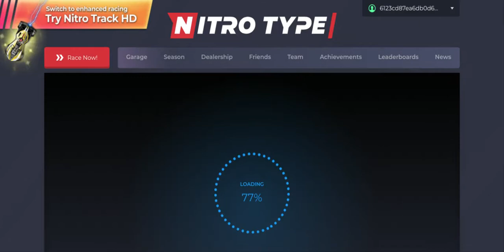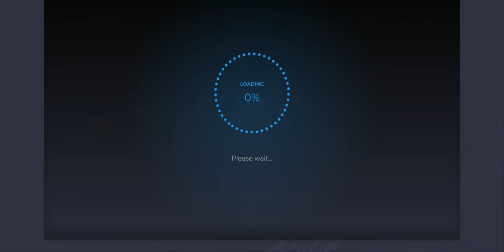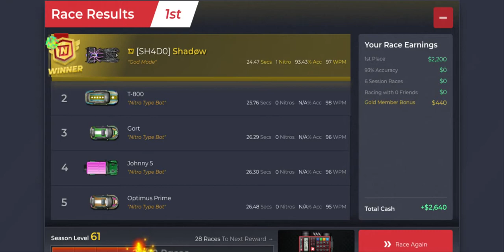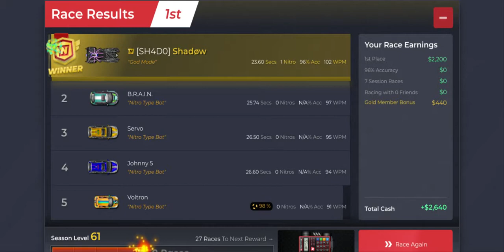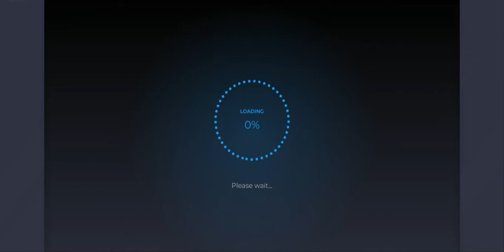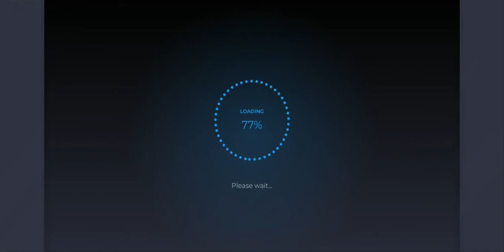15 Races In a row CHALLENGE!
In this video, lets see If I can reach the goal of winning 15 races. IN A ROW!